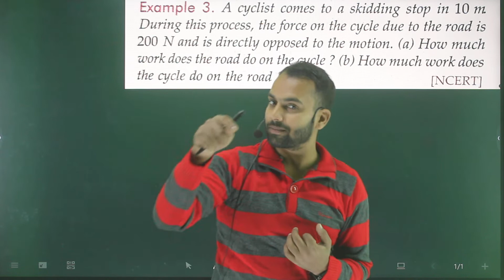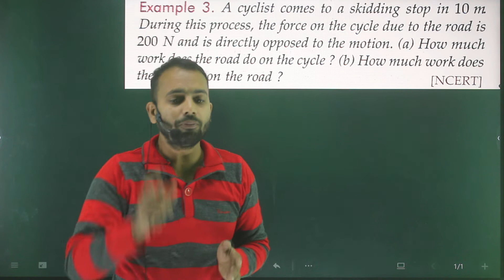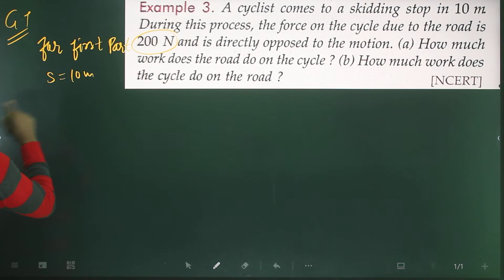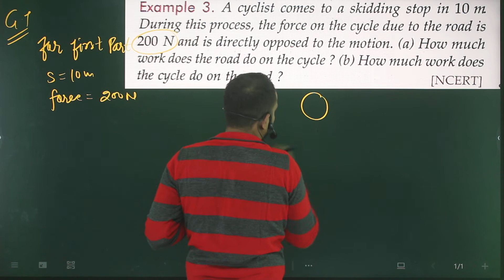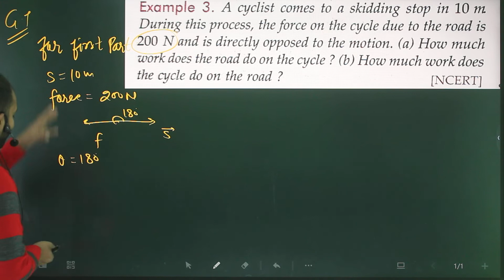Ex-3 work done by a constant force/ work power energy class 11th SL Arora/ a cyclist comes to a skid